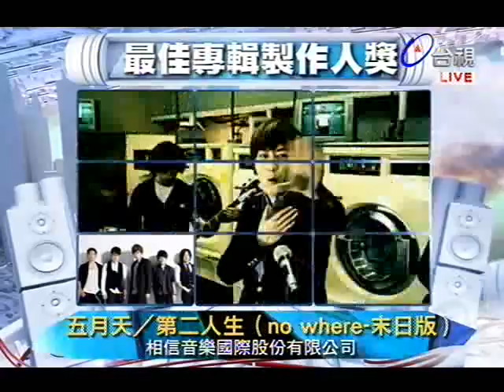第23屆金曲獎頒獎典禮—pt.11/15 最佳作詞人、最佳專輯製作人、年度最佳歌曲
第２３屆流行音樂金曲獎頒獎典禮 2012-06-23 pt.11/15